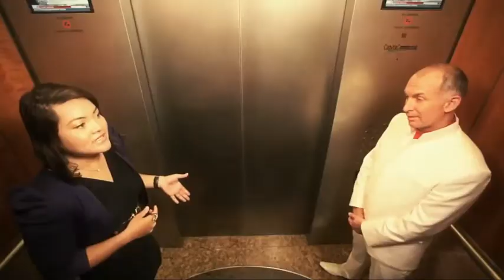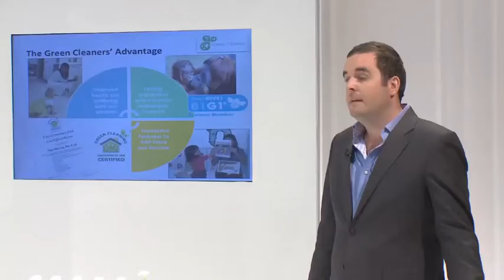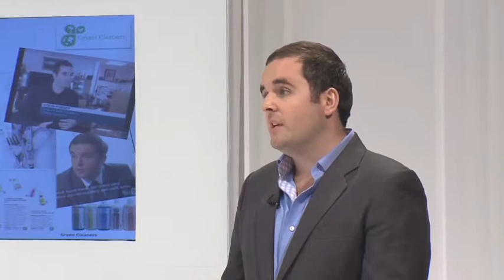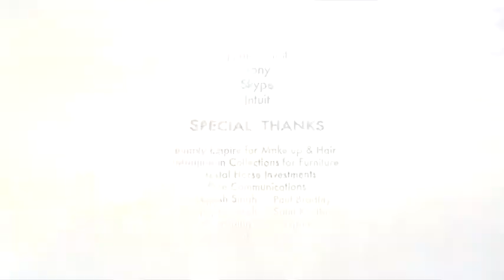Green Cleaners on AG - Feb 2012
Green Cleaners' founder Colin Pudsey, successfully pitches our growing business opportunity and increasing demand for our services/products to Asia's leading VC's. As featured on CNA's Angel's Gate - Feb 2012.